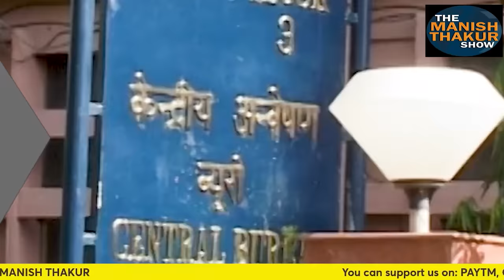संजय सिंह ने अपना पिंड छुड़ाया! केजरी को तबाह कर दिया ! Manish Thakur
संजय सिंह ने अपना पिंड छुड़ाया! केजरी को तबाह कर दिया !

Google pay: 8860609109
PhonePe: theviewsmedia@okaxis
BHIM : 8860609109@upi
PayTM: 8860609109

BANK: AXIS BANK
NAME: MANISH THAKUR
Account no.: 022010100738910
IFSC : UTIB0000022
Branch: Sec 16, NOIDA, Uttar Pradesh